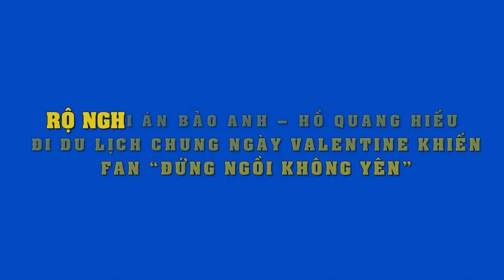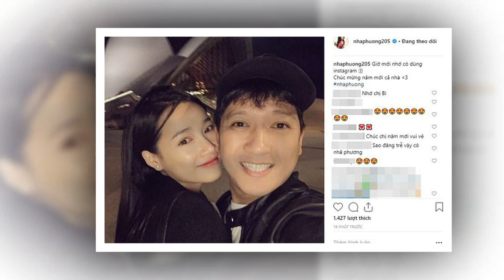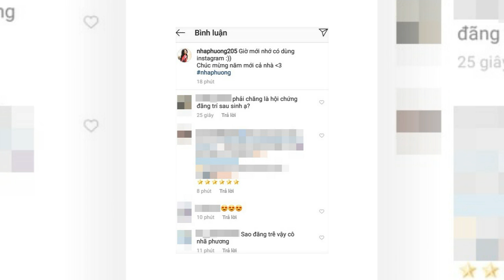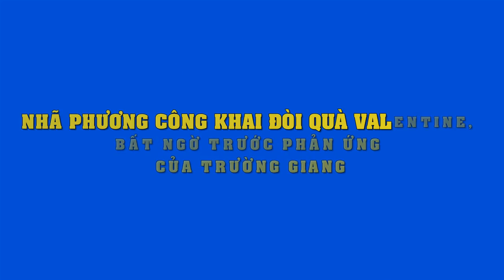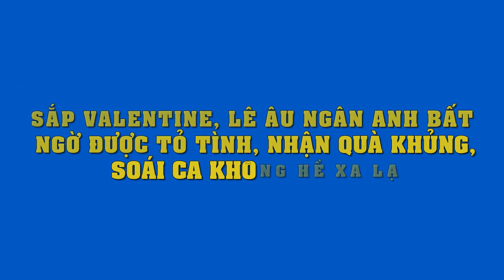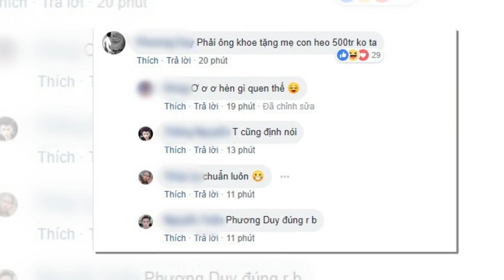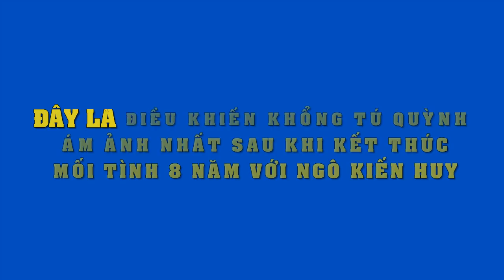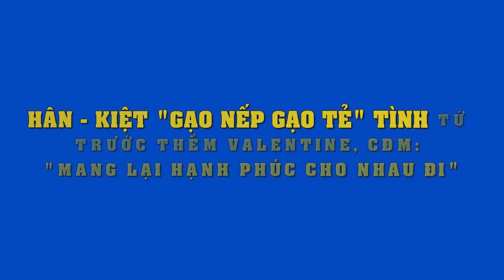Bảo Anh Hồ Quang Hiếu khiến fan nghi ngờ cùng đi du lịch ngày Valentine,lộ bằng chứng rành rành